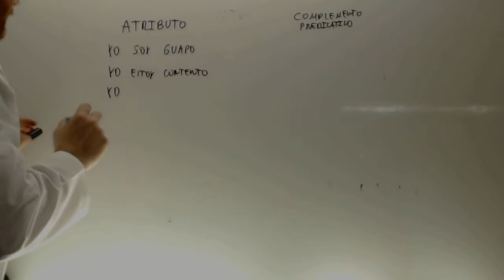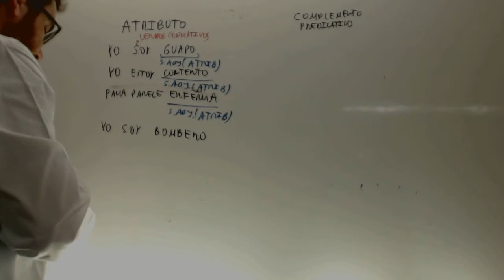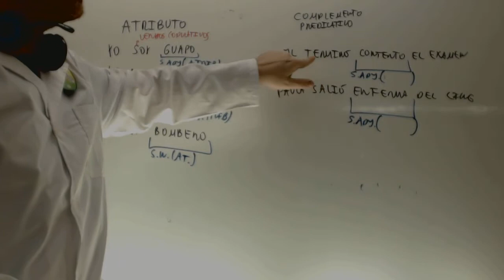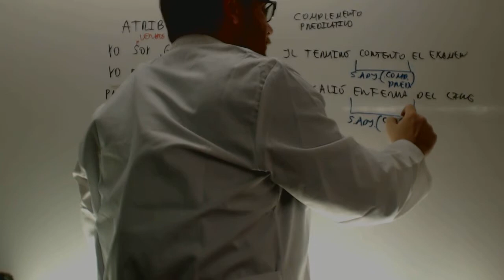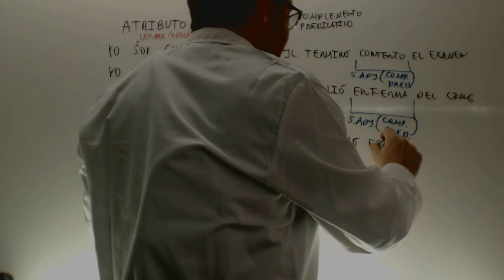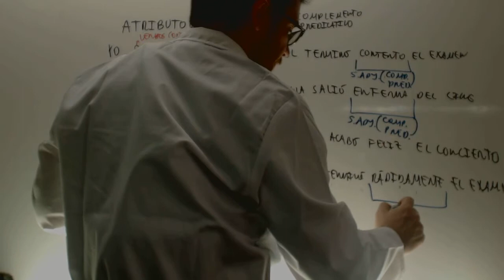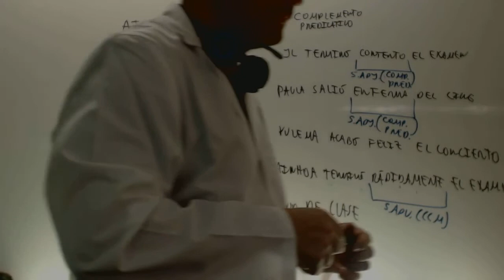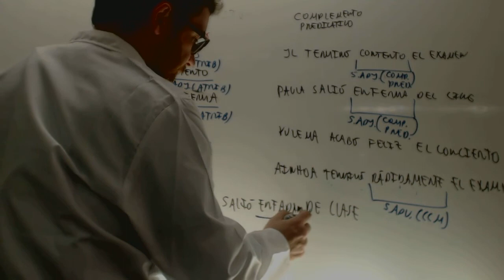Complemento predicativo sintaxis Lengua 2 ESO Academia Usero Estepona